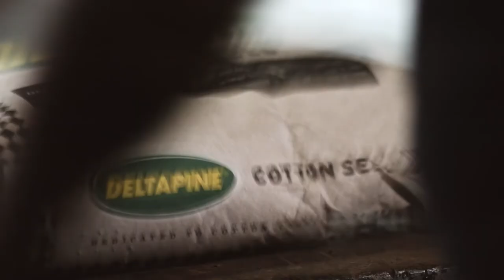DEKALB® Asgrow® Deltapine® | The Seed that Makes the South Grow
DEKALB, Asgrow, and Deltapine seed brands meet southern farmers’ needs regardless of whether they’re planting corn, grain sorghum, soybeans, or cotton. These brands provide outstanding performance potential backed by exclusive genetics and industry-leading traits, technology, and agronomic support.